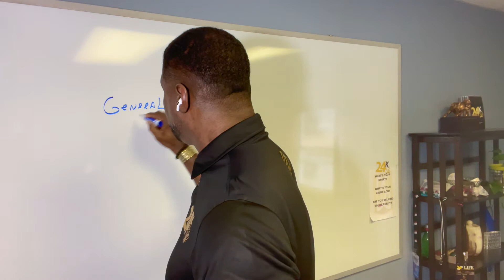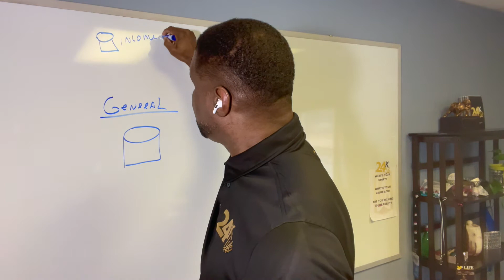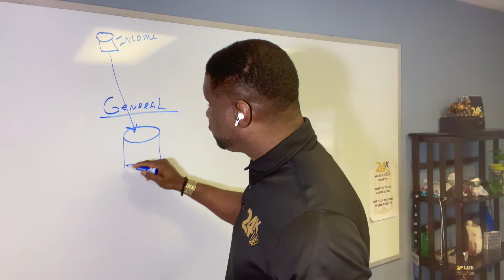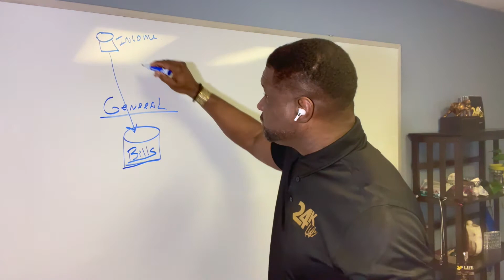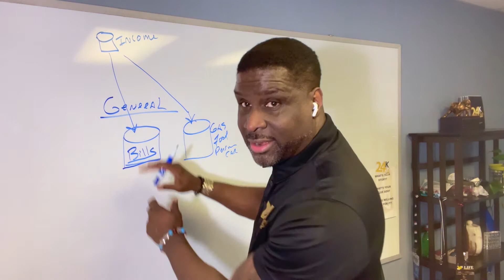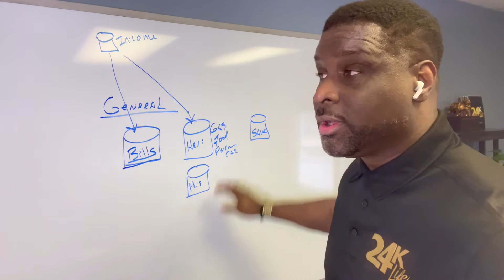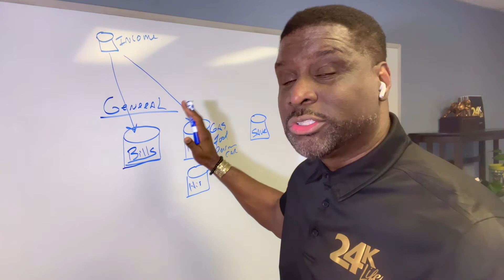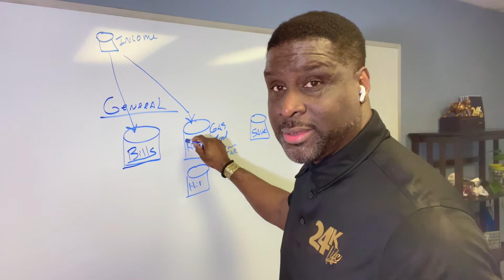The 24K Life Show with Derick Gant | Episode 2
Derick Gant is an American entrepreneur and investment consultant. He invests in people, commodities, and communities.  He has spent over 20 years helping people to shed the fat physically and mentally to become the best version of themselves.

Delivering excellence at every level in order to live extraordinarily is the core of 24K Life.  The 24k Life Code unveils the steps, principles, and habits necessary to live in an extraordinary way.